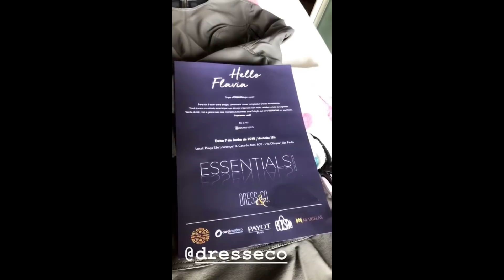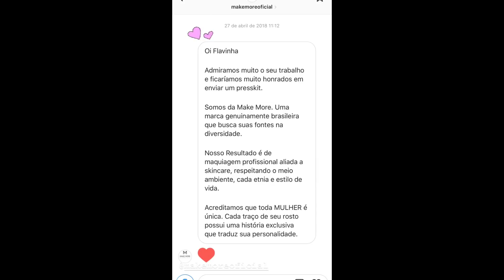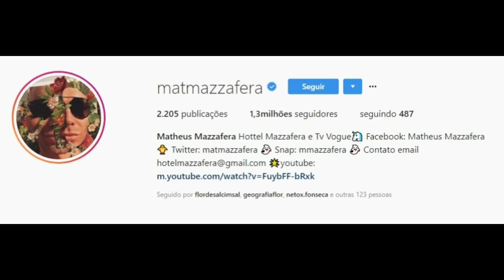SNAPGRAM DO FLACELO E AMIGOS 25/05/2018